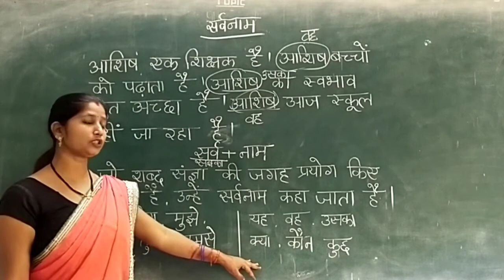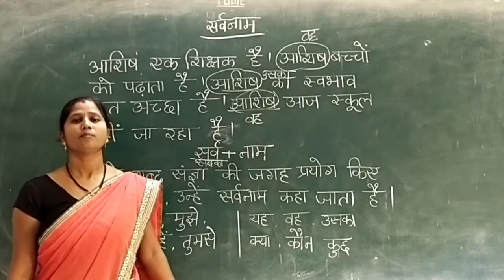Class 3 Hindi Vyakaran Chapter 8: सर्वनाम | Sarvnam | Explanation